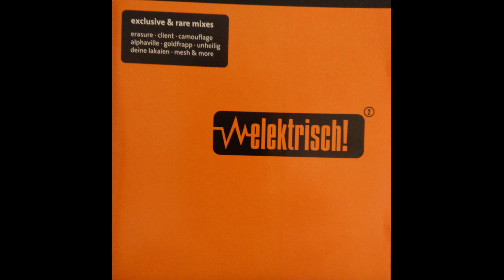Motus - Leave (Original Version)